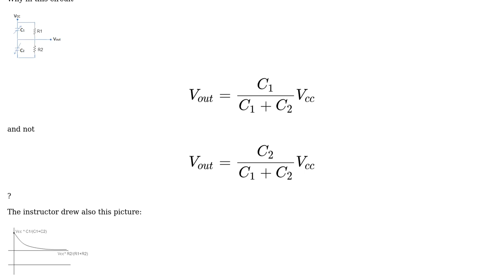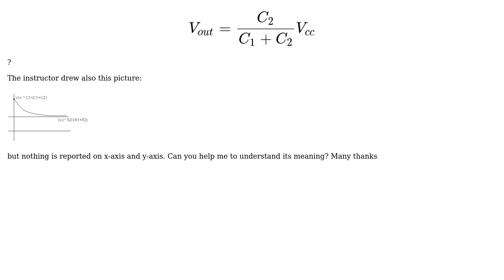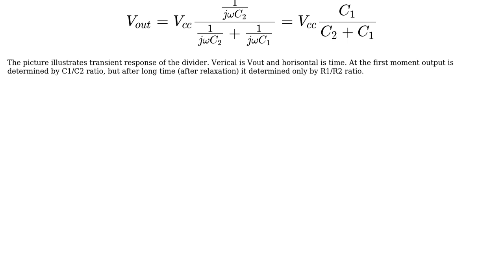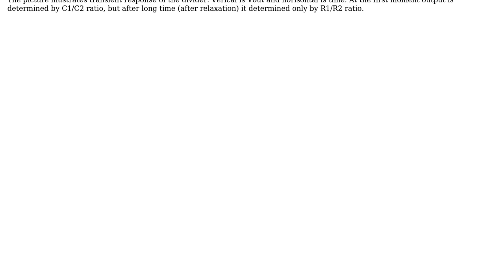Electronics: Variable capacitors (capacitive microphone) (2 Solutions!!)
Electronics: Variable capacitors (capacitive microphone)

With thanks & praise to God, and with thanks to the many people who have made this project possible! | Content (except music & images) licensed under CC BY-SA | Music | Images & others | With thanks to user sunrise user Ricardo user Michael Hassul user Eugene K and the Stack Exchange Network Trademarks are property of their respective owners. You are responsible for your own actions.